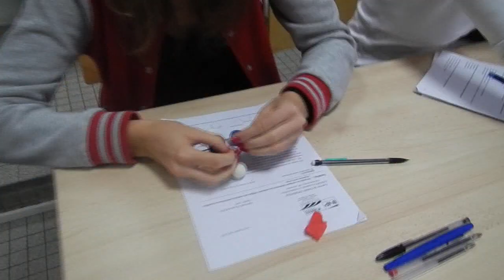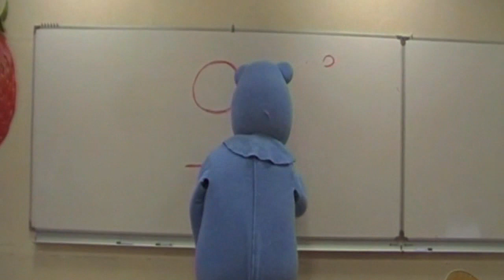bande annonce purpan 96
un recapitulatif du film du purpan .